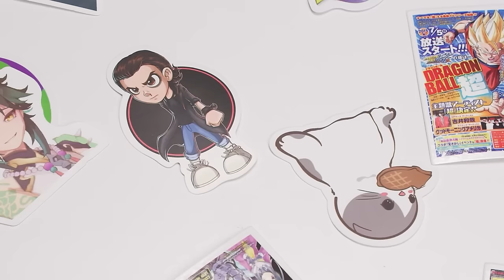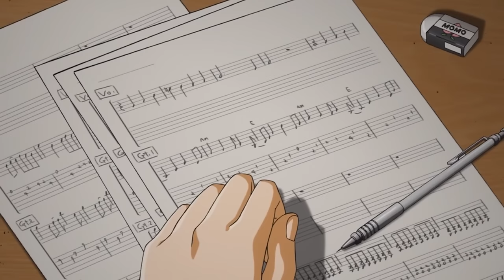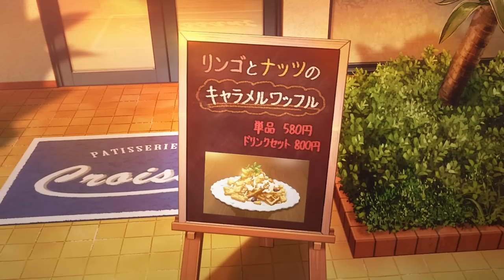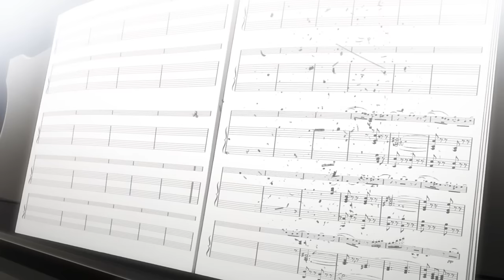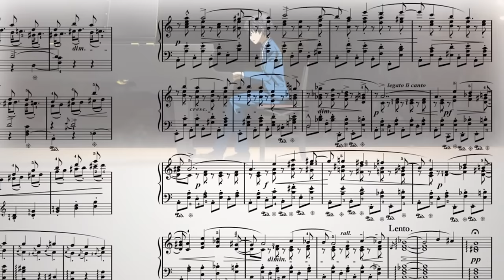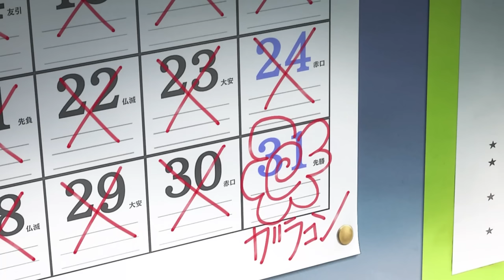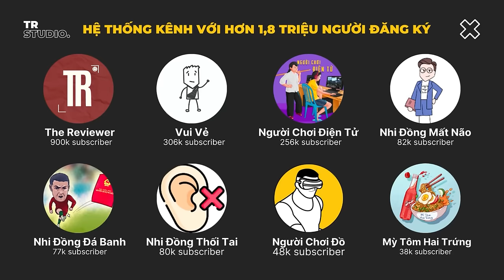Một bộ phim rom-com tình cảm nhẹ nhàng | Recap Your Lie In April